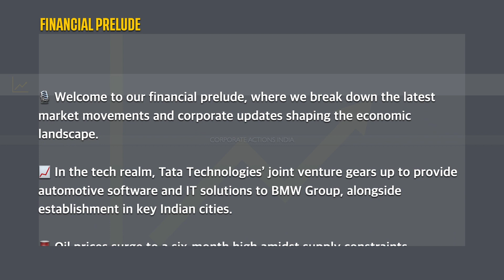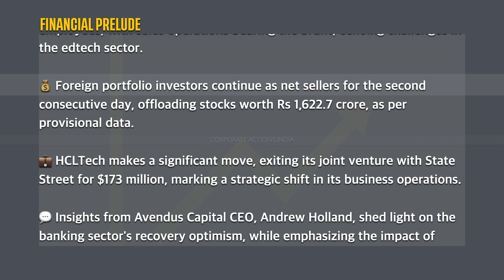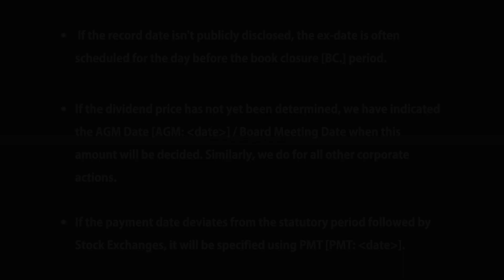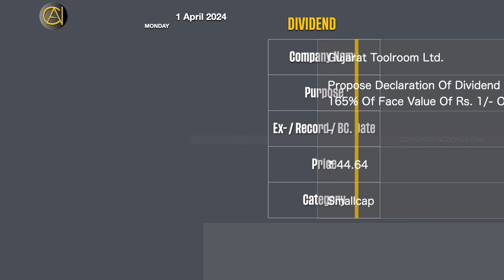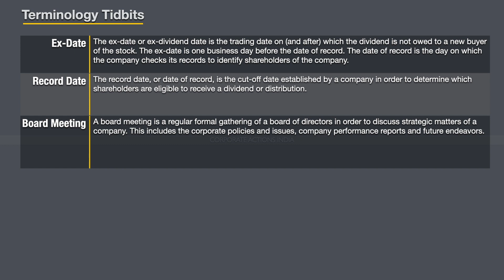Dabur 🌿, Swaraj Engines 🚗, Anand Rathi 💰Gujarat Tool Room: Dividend Proposals + GM Breweries 🍻 Bonus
Corporate Actions: 1 April 2024 | Today’s Disseminated Dividends, Bonus, Stock Split, Sub Division, Buyback, Rights, Merger, Scheme of Arrangements, Scheme of Amalgamation, Divestment, AGM, EGM, Spin-off | Sensex | Nifty | Stock Exchange News | Bulletin

 0:00 Financial Prelude
 1:52 Title
 3:29 Dividend & Bonus
 3:40 Stock Split
 4:02 Rights Issue
 4:36 Terminology Tidbits